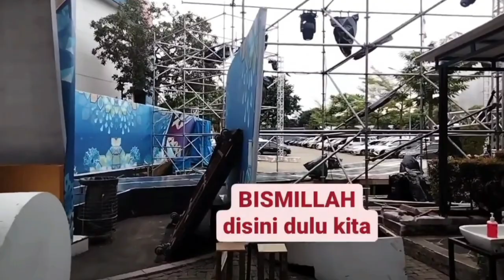Aurel Kirimin Makanan Spesial Buat Lesti & Rizky Billar Usai Acara Shopee Big Sale 11.11